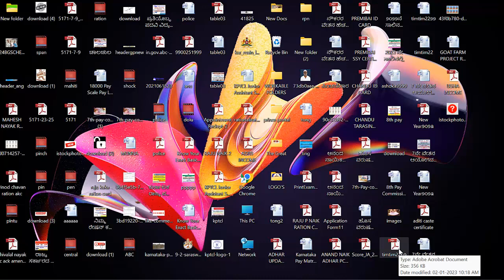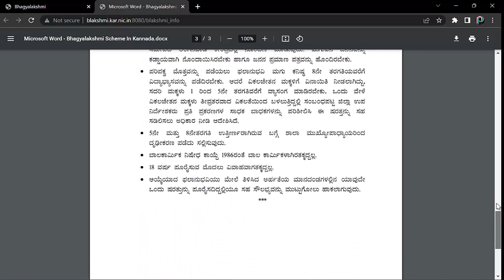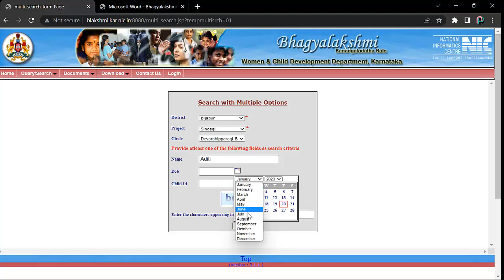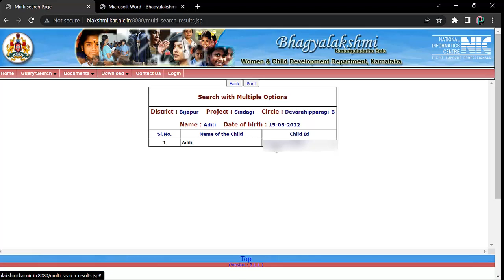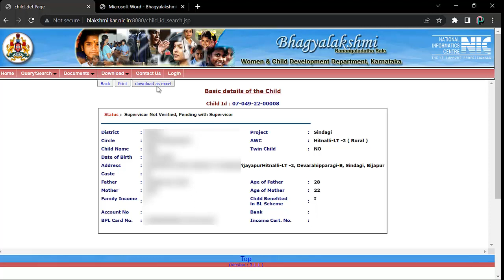Bhagyalaxmi Scheme || ಭಾಗ್ಯಲಕ್ಷ್ಮೀ ಯೋಜನೆಯಲ್ಲಿ ನಿಮ್ಮ ಮಗುವಿನ ನೋಂದಣಿ ಆಗಿದೆಯೋ ಅಥವಾ ಇಲ್ಲ ಮಾಹಿತಿ ತಿಳಿಯಿರಿ